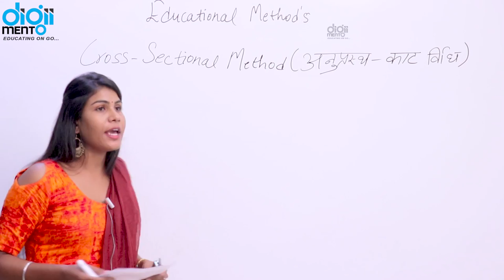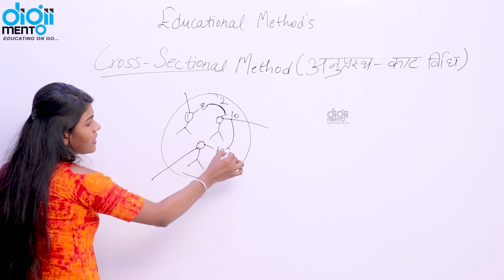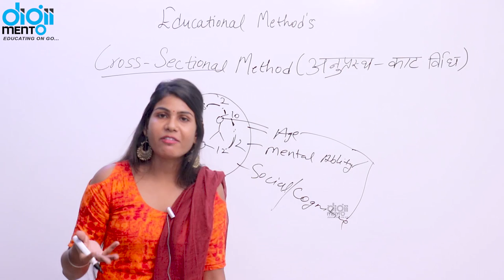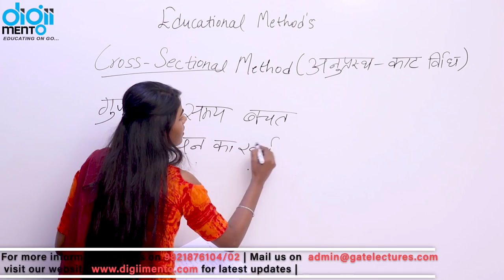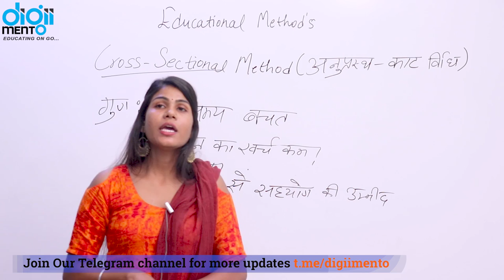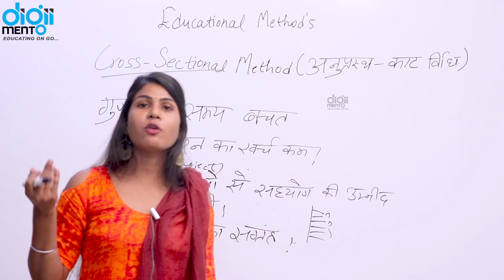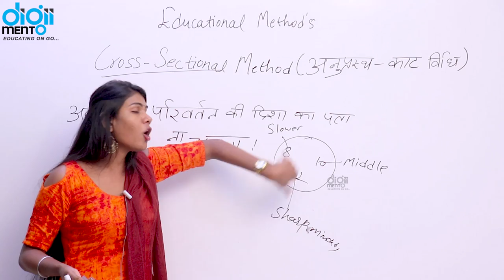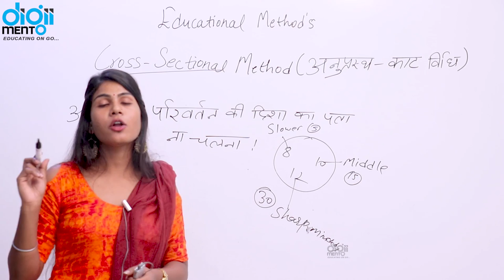KVS PGT TGT PRT 13 Educational Methods - Cross Sectional Method क्रॉस सेक्शनल विधि